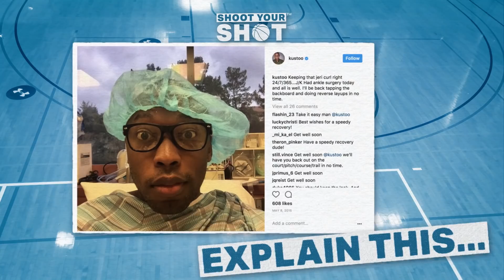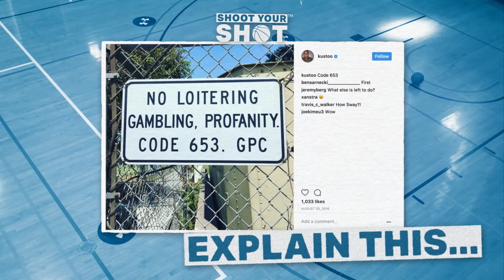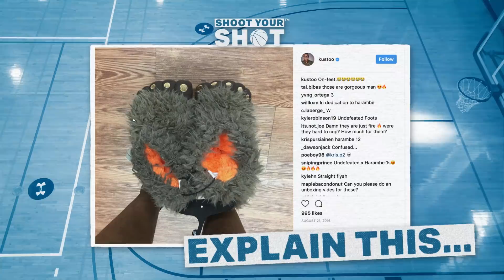OG Sneakerhead Jacques Slade Unboxes His Game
Jacques Slade is a staple in the sneakerhead community for his unique unboxing videos. When he’s not unveiling the hottest kicks in the game, he’s lacing up to refine his game. On the next episode of Shoot Your Shoot, find out if the OG would rather design his own signature sneaker or own all his favorite sneakers in the world.

Host Brandon Armstrong aka B-Dot — known for his NBA athlete impersonations and comedic personality on Instagram — introduces the new wave of Hollywood celebrities and Internet stars on the hardwood every Thursday for a round of hoops and trash talk.

What were they wearing?